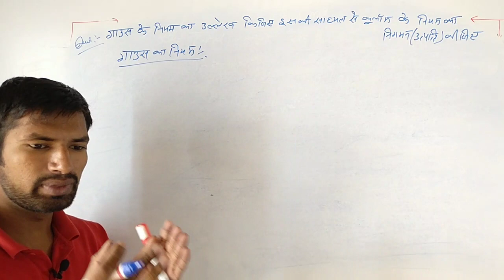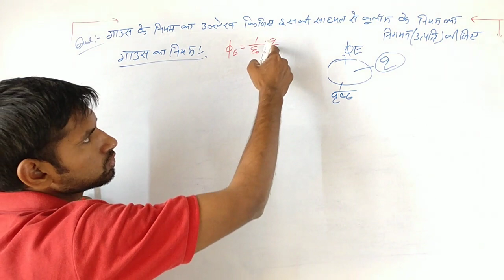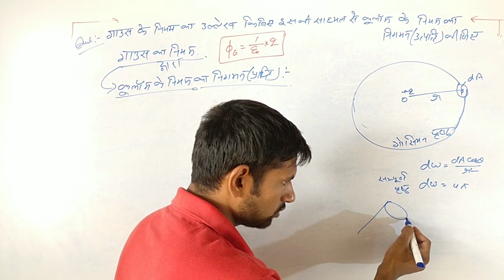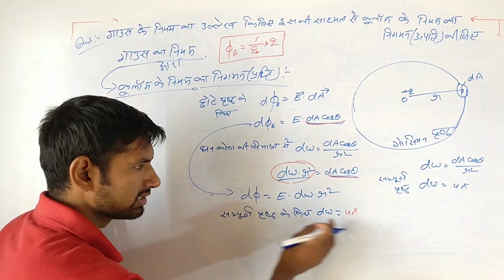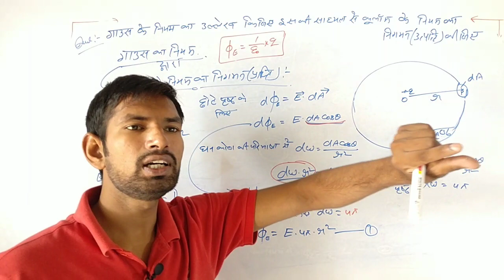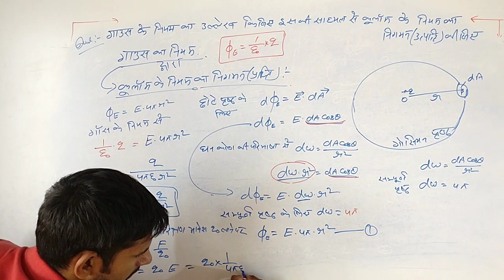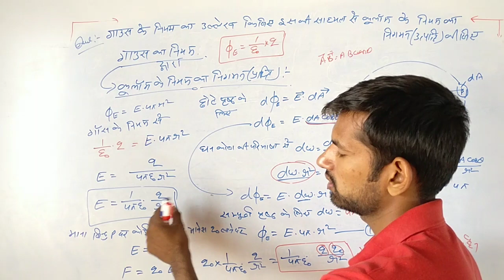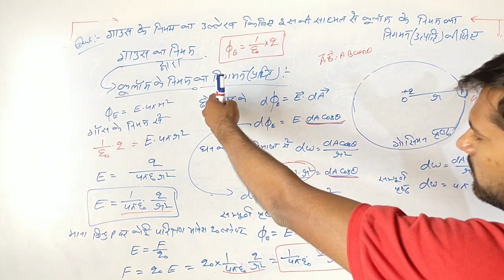गॉस के नियम से कूलाम के नियम की प्राप्ति | गॉस की प्रमेय से कूलाम के नियम का निगमन | manoj sir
बोर्ड परीक्षा 2020 के लिए भौतिक विज्ञान की महत्वपूर्ण प्रश्न-उत्तर की वीडियो।